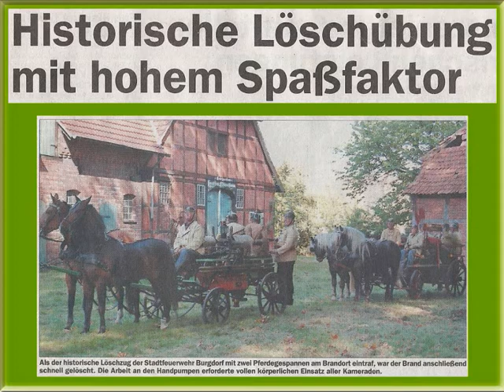Historischer Löschzug Burgdorf - Burgwedel Clip 04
Der Historische Löschzug Burgdorf bei einer Sonderlöschaktion am 20. September 2008 in der Stadt Burgwedel: